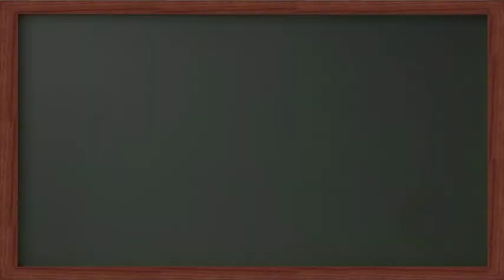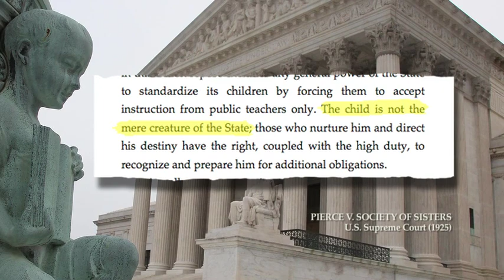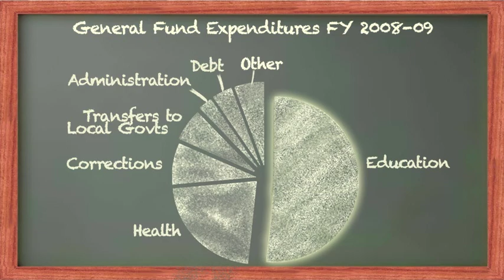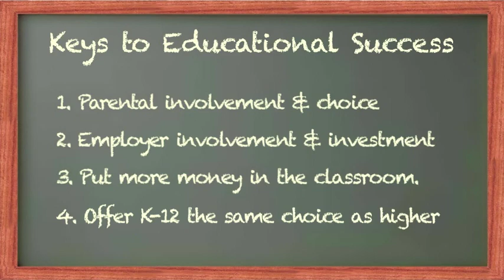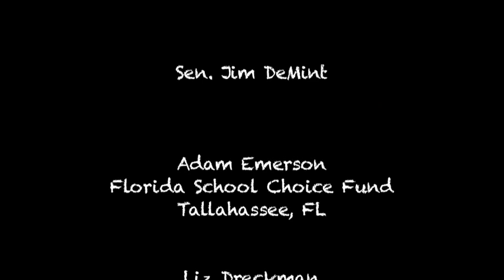"Making School Choice a Reality" with Senator Jim DeMint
US Senator Jim DeMint features in a short documentary about the benefits of school choice to families around the nation, and the need for similar opportunities in South Carolina